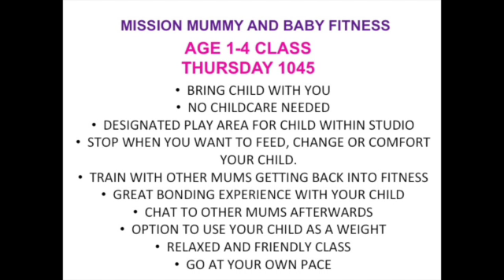Mission Mummy and Baby Fitness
This video is about Mission Mum and Baby Fitness